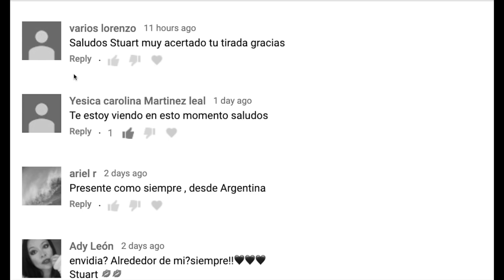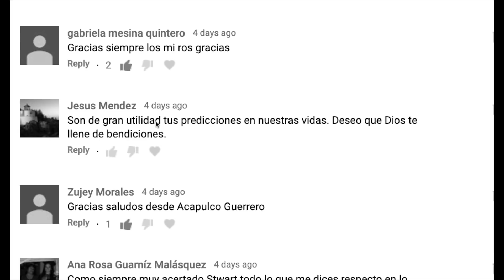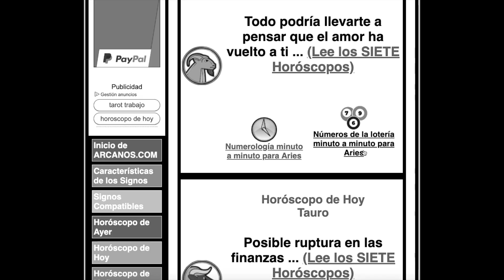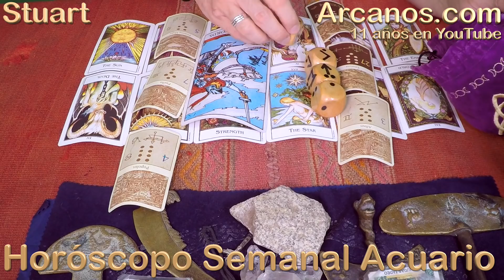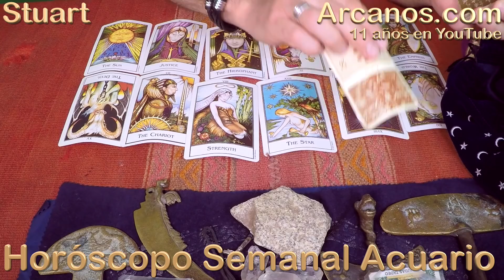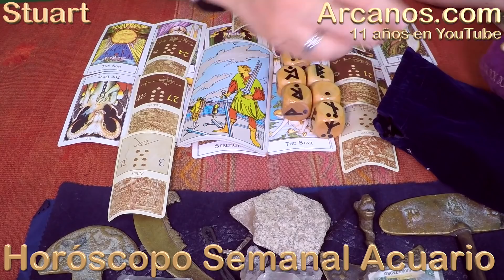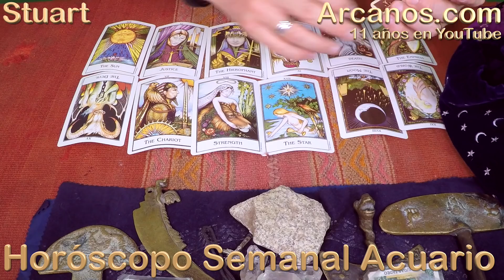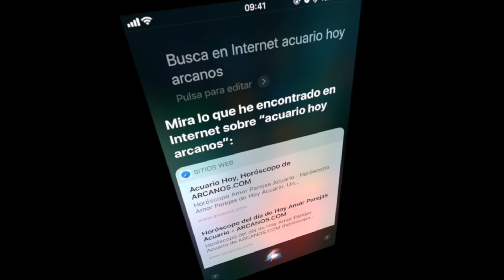HOROSCOPO ACUARIO - Semana 2019-25 Del 16 al 22 de junio de 2019 - ARCANOS.COM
ARCANOS.COM

¿Qué encontrarás al consultar el Horóscopo de Hoy de ARCANOS.COM? : 7 temas por signo zodiacal cada día (Dinero, Trabajo, Profesión, Amor Parejas, Amor Solteros, Viajes y Amigos).

¿No puedes esperar hasta mañana para leer tu horóscopo? Consulta hoy mismo el Horóscopo de Mañana de ARCANOS.COM.

No cometas errores en cuanto al amor , déjate guiar por el Horóscopo para Solteros de ARCANOS.COM.

Por todo ello, ARCANOS.COM asegura que: En un mundo dominado por la incertidumbre...NOSOTROS TENEMOS LA RESPUESTA.

TESTIMONIOS YOUTUBE

nancy vizcarra
' Gracias guapo 😍' (599)

María Inés Ballester
' Muy buena lectura excelentes consejos muchas gracias 💜' (220)

Miguel Noguera
' Gracias Stuart, que bueno saber que viene buena fortuna.' (269)

Juan Javier Canche Caamal
' Gracias por tu horoscopo de libra.. Muy bueno felicitaciones' (699)

Casa soto ceniza
' Eres muy acertado gracias dios te cuidem' (208)

julia gavidia
' Muchas Gracias Stuart Bien Hecho, sigue creciendo lo estas haciendo mejor' (304)

Maria TR
' Muchas gracias buenísima tirada...' (16)

VIAJERO SOLITARIO WK
' Saludos y millones de bendiciones 🙏' (1032)

Alfredo Gutierrez luna
' Son tan acertados que me asusta ,tengo un negocio en manos y los escucho con una espectativa siempre por que me dejan wow! Aveces con una cruda realidad ,y otras con una dulce esperanza,lo cierto que no sé cómo le hacen pero tienen un don grandísimo Stuart es tan genial como certero. Y sé que lo lograremos dicho esta' (672)

Montse Guillen
' yo ya seguia a tu mama cuando ella lo hacia y siempre me hacertabais' (953)

milena siu
' Gracias!!' (397)

Tere Ramirez
' Muchas gracias Stuart acertadisimo mil bendiciones para ti.' (400)

Johanna Casas
' Soy Mercedes de Argentina te felicito porque domingo a domingo vengo viendo tus vídeos y es increíble como acertas en todo..saludos' (969)

Gladys Marcela Espejo Huanca
' hola Arcanos .com esta espectacular muy claro m en canto gracias.' (60)

Lizeth Macias
' Me encanta escucharte siempre muy acertado' (323)

TESTIMONIOS FACEBOOK

Boyko-wohn Carmencha
' Muchas gracias por brindarnos todos los días el Horóscopo..Soy sagitario y los sigo desde hace 7 años.. Y lo aciertan en todo..Antes de comenzar el día me informo para saber como me irá ..Son lo máximo...' (46)

Martha Lopez
' excelente y usa un español profesional los felicito pocos como ustedes' (12)